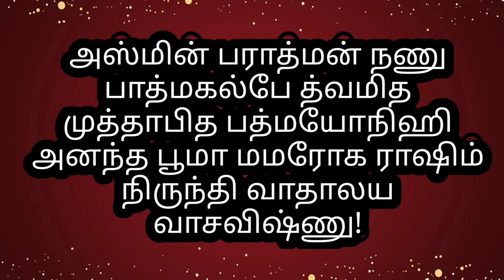பெரியவா அருளிய முற்றிய நிலையில் மருத்துவர்களால் கைவிடப்பட்ட கேன்சரையே குணப்படுத்தும் மஹாமந்திரம்